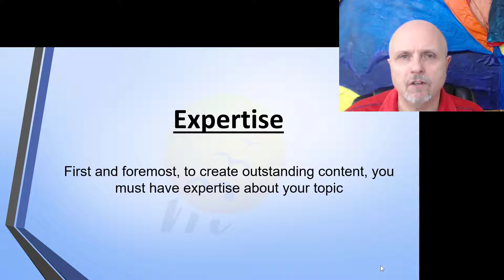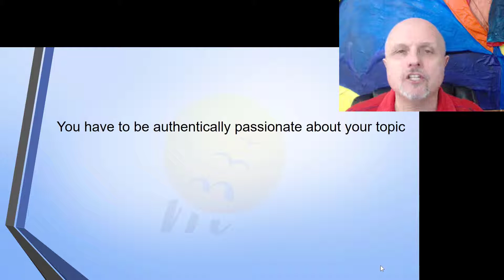8) Expertise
This is the 8th video of 31, from a Udemy course, called Producing High-Performance Video Content; The GPS to loyal audiences; 4 essential mechanisms which I created and released in June of 2017.

At the time of putting these on YouTube,  9,100 students had enrolled in my course.

Question:  What is the ultimate purpose of creating video content?  When it’s all said and done and boiled down to its key element, why do: entrepreneurs, YouTubers, business owners, coaches, authors, motivational speakers, performers and anyone else for that matter, create video content?

Hi, I’m Luc Bouchard, and I have produced well over 500 videos (the bulk of which are on YouTube), and I firmly believe that there is only one reason why anyone markets themselves with the power of video and that is to Influence Behavior.  By having your audience click like, share your content, subscribe to your YouTube channel, download a document or buying a service or a product from you; are all outcomes of influencing your viewer’s behaviors.

So, I have another question:  If the creation and production of video content to Influence Behavior, how exactly do you do that?  In my course:  Producing High-Performance Video Content: The GPS to loyal audiences; 4 essential mechanisms, I answer just that question.

If you would like to know how to Influence your audiences Behaviours and build a loyal fan base, then watch these videos now.

Course Rationale:
I decided to put my course: Producing High-Performance Video Content on Udemy because of all the course about making videos which are offered by them, none dealt with all the “video making the moving parts,” as I have in mine, which has over three hours of video content in it.   I’m very proud of my course, and it took far longer to create than I had anticipated, but I’m very happy that I’ve finished it and it is now accessible to anyone who wishes to enroll in it.